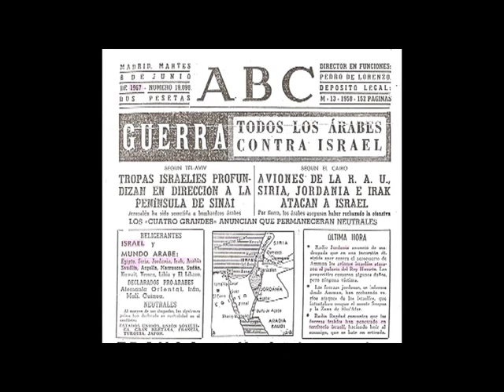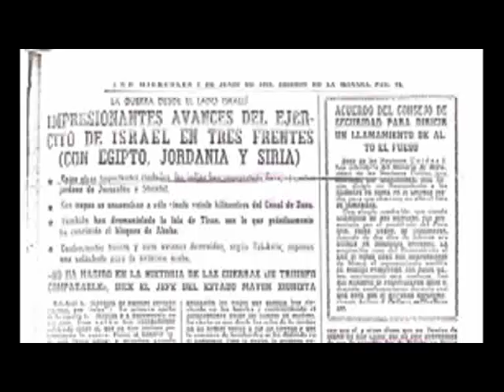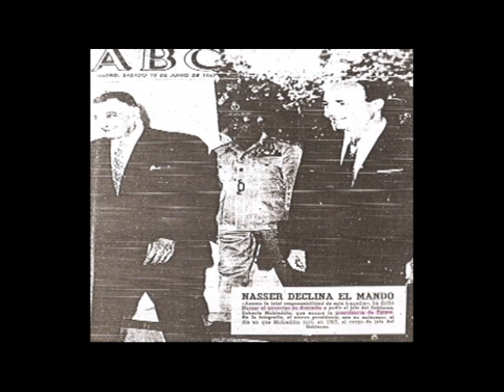3ª Guerra Árabe-Israelí, Nasser y Siria derrotados en 6 días (1967)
El 5 de junio de 1967 la República Árabe Unida (Egipto), Siria, Jordania, Irak, Arabia Saudí, Argelia, Marruecos, Sudán, Kuwat, Yemen, Libia y El Líbano declararon la guerra al Estado de Israel.

Estados Unidos apoyó a Israel y la Unión Soviética a los árabes.